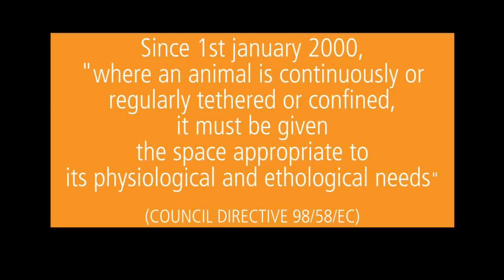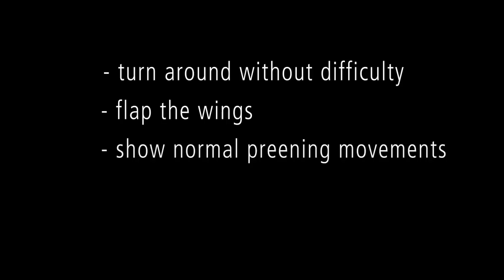Foie gras : 80% des cages utilisées en France sont illégales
En 2012, les cages utilisées par les producteurs français de foie gras sont illégales à 80%.
5 associations de protection animale dont Stop Gavage (campagne de L214) portent plainte contre la France auprès de l'Union européenne.